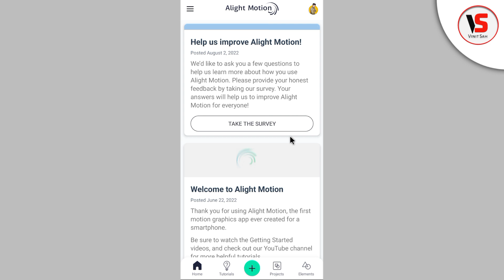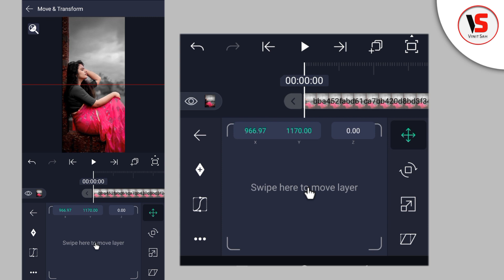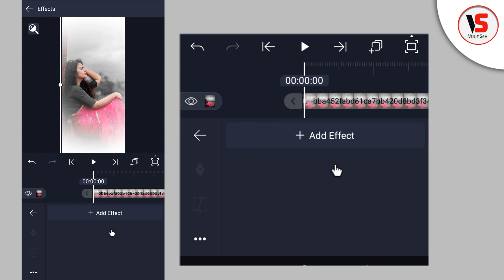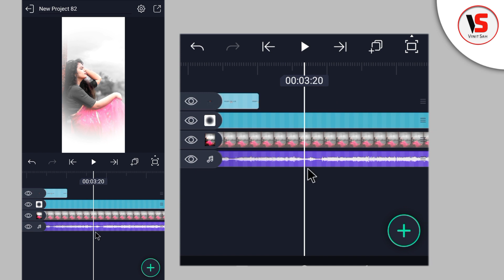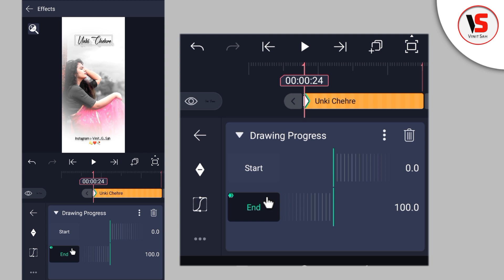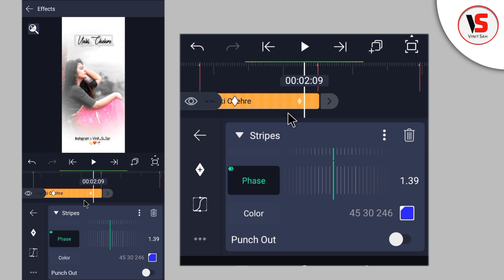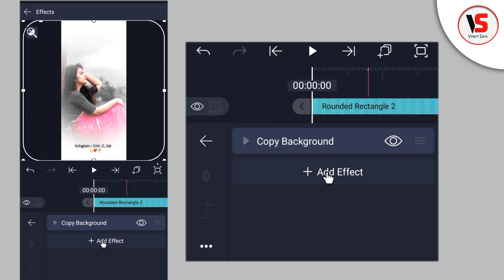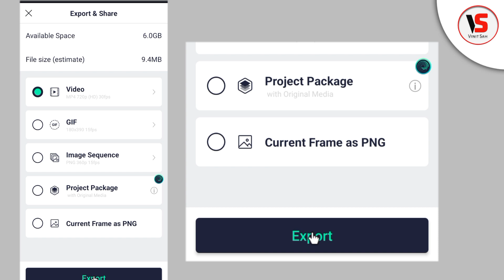🔥4K+ Full Screen Text Wipe Animation Alight Motion Hindi🔥|| Vinit sah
Is video me main bataya hu ki Alight Motion app me new Trending text wipe Animation video editing  Alight Motion App se  kaise banate hai bahut hi aasani se sikhya hu

🔘Your Quiry⤵️⤵️

1 how to make HD+ Full screen status alight motion
2 text wipe video editing Alight Motion
3 Trending text Drawing status Editing alight Motion
4 Text animation Video editing alight motion
5 alight motion Text Animation effect Video editing
6 Lo-fi lyrics video editing
7 Lyrics Status video editing
8 1080p Me status editing
9 4K Quality status editing alight motion
10 trending text animated video kaise banaye
11 Lahrata hua word kaise likhe alight motion me
12 Photo Moving Alight Motion
13 XML video editing Alight Motion
14 RGB HDR Effect Alight Motion